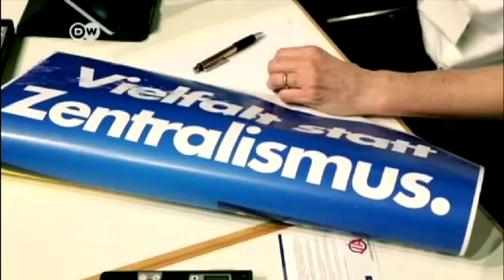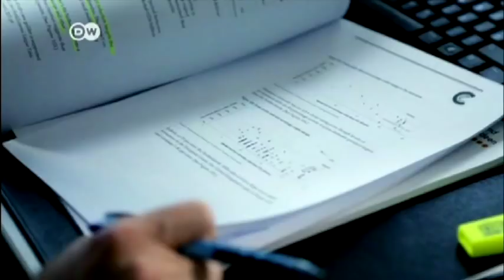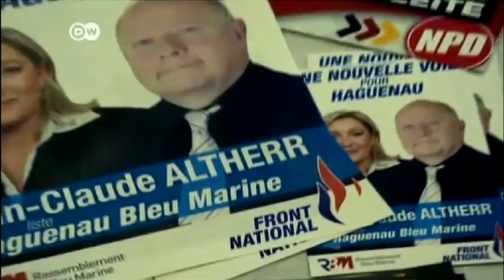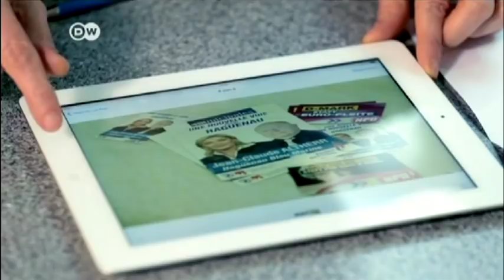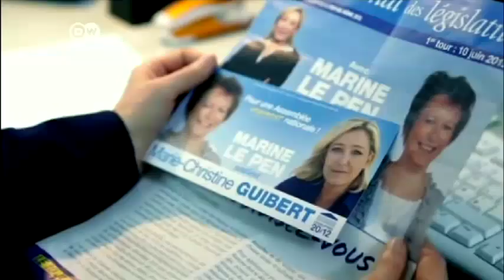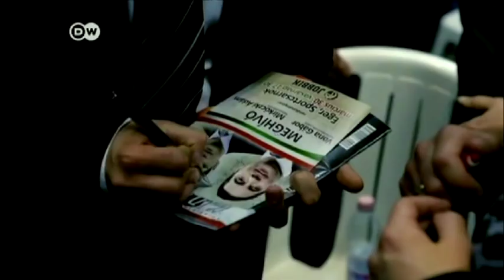DW TV - Europa hacia la extrema derecha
¿Europa rumbo a la extrema derecha?